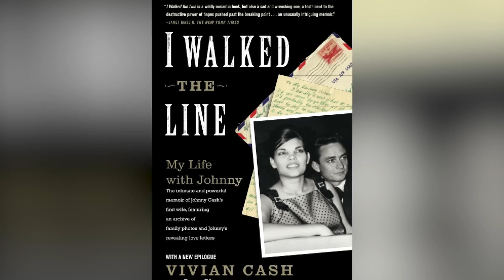The Most Unfaithful Stars In Music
Risky emails, naughty DMs, and 4000 sexual partners. Seems these celebs just can't get no satisfaction.

Johnny Cash | 0:00
Usher | 1:18
Ne-Yo | 2:44
Diddy | 3:53
Ozzy Osbourne | 4:48
Adam Levine | 6:09
Travis Barker | 7:28
John Legend | 8:27
Mick Jagger | 9:34
Chris Brown | 10:50
Nas | 11:59

Voiceover by: Katie Overy